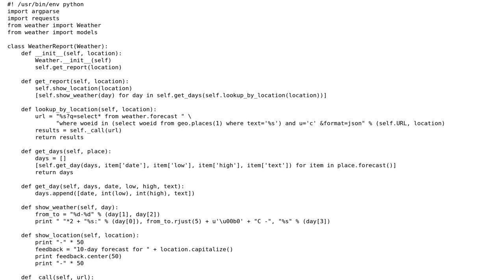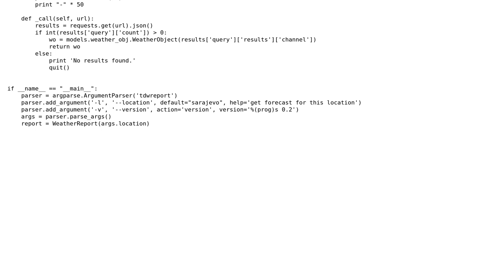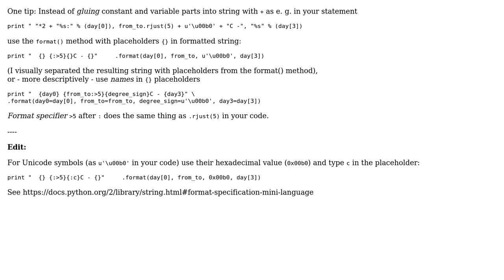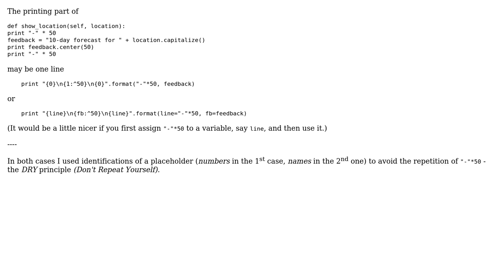Code Review: Get 10-day forecast script (4 Solutions!!)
Code Review: Get 10-day forecast script

With thanks & praise to God, and with thanks to the many people who have made this project possible! | Content (except music & images) licensed under CC BY-SA | Music | Images & others | With thanks to user MarianD user ArminMeth user 200_success and the Stack Exchange Network Trademarks are property of their respective owners. You are responsible for your own actions.